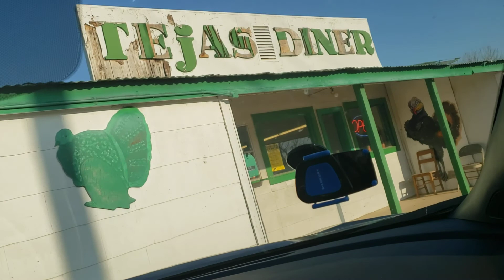Warning drink your coffee before you drive! Watch out!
Hubby not awake enough getting breakfast! Still in Texas! His favorite, BreakfastTacos from Tejas! in his hometown of Cuero Texas MexicanFood This diner is over 60 years old!